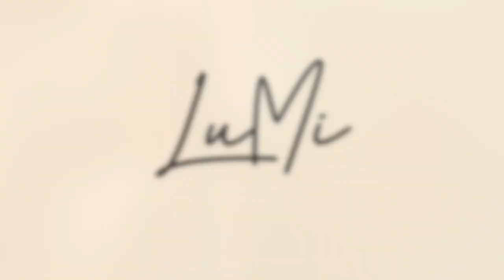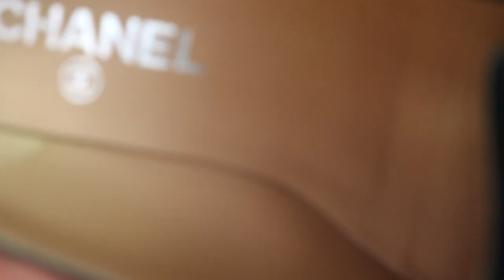Chanel Unboxing | This item made me slip my VC strike!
In a recent video I shared with you - yet again - that I never wanted to shop on Vestiaire Collective again! Yet still this Chanel item got me so tempted, that I couldn't resist and purchased from a professional seller on VC! It is a pair of very timeless, classic Chanel shoes (to be more prices loafer flats in the iconic two-tone design), that I'm unboxing in this video with you. But how is the sizing on Channel shoes? Will these Chanel flats fit me or will I have to return?

My name is Mary, I'm a luxury lover on an average income - especially in love with designer handbags.
I'm all in for preloved and hunting down a bargain, with a little splurge here and there.
The older I get, the more I realize, how time is the most precious thing we can have: therefor, I want to spend less and be more mindful with my money.
Stick around for my luxury lover journey to a more minimalist and mindful mindset!